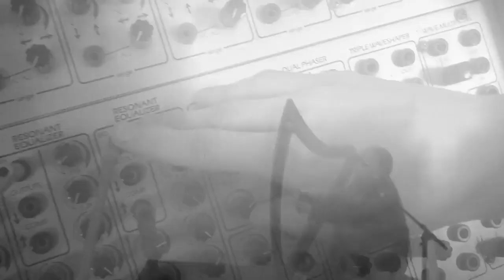[CYCLE IMAGINARIUM] Journal de création #3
// FRANÇAIS \\
"UNE TRAVERSÉE DE 'MAUVAIS SANG' "
Étapes de travail d'Hélène Breschand et Wilfried Wendling autour de leur duo 'Imaginarium'. Un projet protéiforme qui se réinvente sans cesse, tant dans sa forme que dans son contenu, au gré de l’inspiration des deux musiciens.
Entre collages surréalistes, citations cinématographiques et détournements d’images filmées, 'Imaginarium' tire son inspiration de scènes de films d’Ingmar Bergman, David Lynch, Jean-Luc Godard, Leos Carax, etc. Chaque performance fait l’objet d’une recherche pour proposer un format sur mesure, adapté à l’espace, et en lien à l’histoire du lieu ou de la ville où a lieu la représentation. 'Imaginarium' procède par surimpressions surréalistes, mêlant images du quotidien filmées sur place à des personnages mythiques convoquant l’imaginaire collectif.

// ENGLISH \\
"A CROSSING OF 'BAD BLOOD' "
Hélène Breschand and Wilfried Wendling invite you to discover various stages of their duet “Imaginarium, Cinema’s stories”. This protean project constantly reinvents itself both in its form and its content, according to the inspiration of the two musicians.
Between surrealist collages, cinematographic quotes and distortions of filmed images, “Imaginarium” gets its inspiration from scenes of films by Ingmar Bergman, David Lynch, Jean-Luc Godard, Leos Carax, etc. “Imaginarium” proceeds by superimpositions, mixing images of daily life filmed on-site with mythical characters summoning the collective imagination. Each performance comes from a research in order to offer a tailor-made format, which is adaptable to any space and linked to the history of the place or city where the representation takes place.